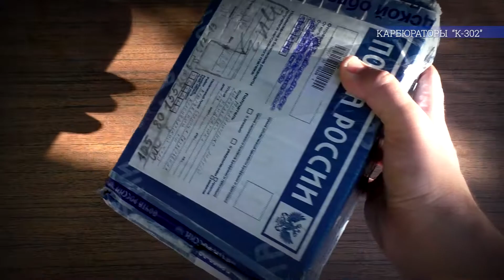Карбюраторы К 302из СССР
Нашёл наконец-то новые карбюраторы К302 из СССР